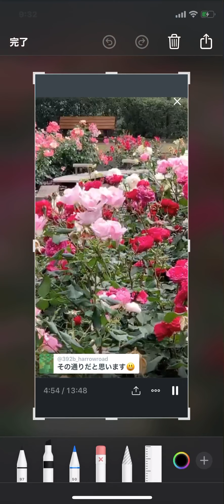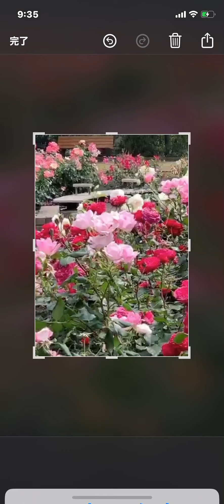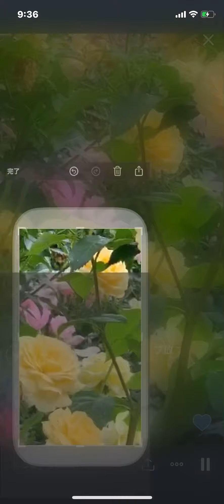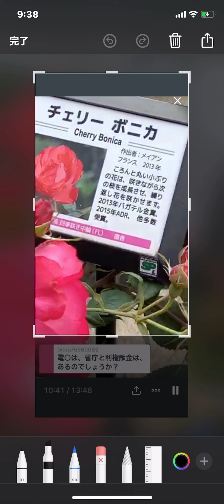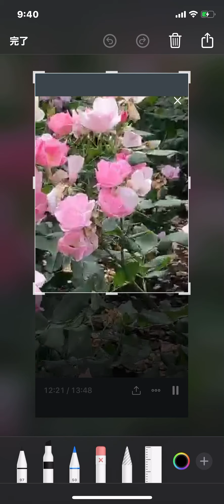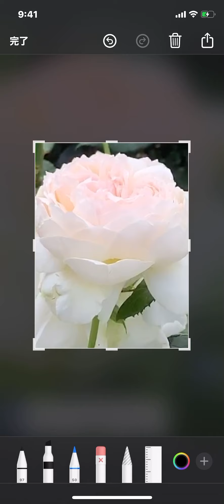2020/05/30 朝のご挨拶①山極寿一京都大学総長とゴリラのお話②沖縄県議選尊敬する吉田勝廣さん③国民にサービスを届ける仕組み④雇用調整助成金と2次補正予算